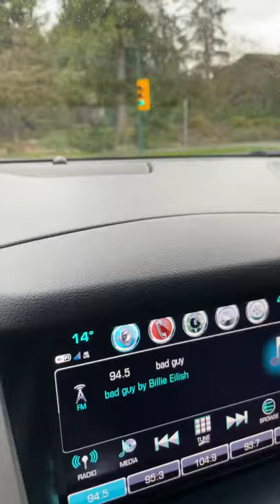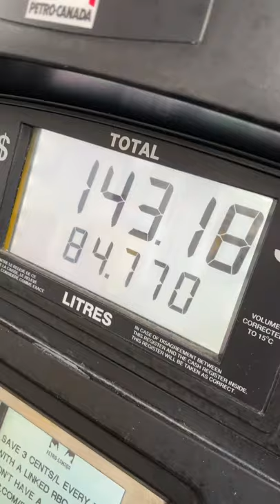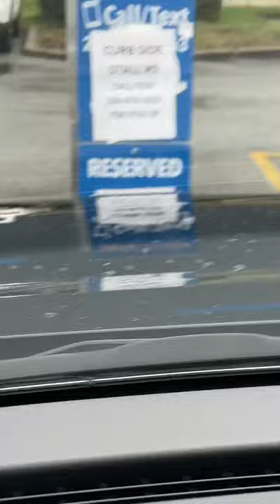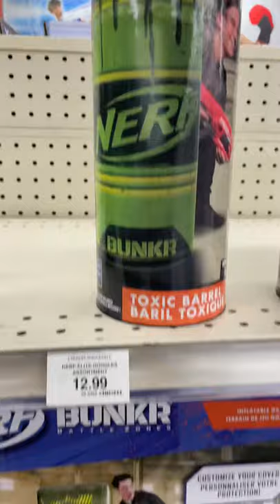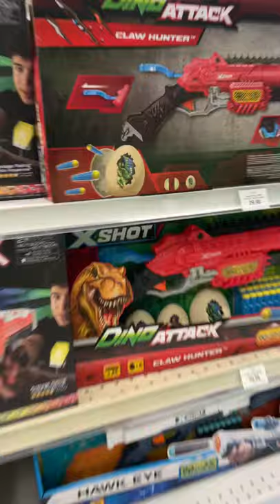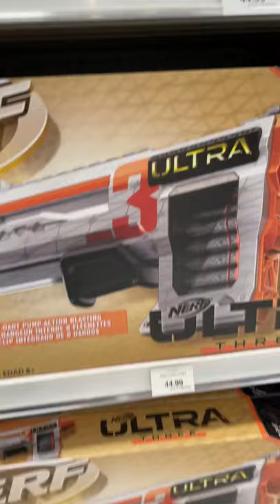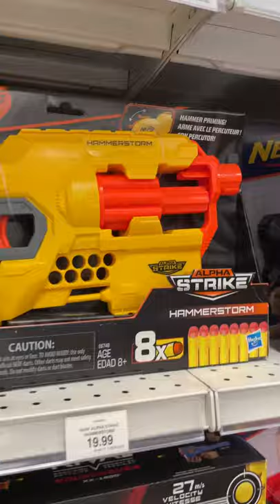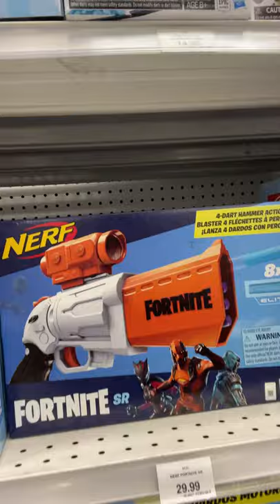Buying NERF GUNS at TOYS R US!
In today's episode its Back Toys R Us Canada and back to NERF GUN Shopping! Danny goes on a Toys r Us shopping binge during Covid to look for Nerf Guns and Blasters to see how Covid has impacted Toys r Us stock of Nerf Guns!! Saddle up and lets go for a ride!

MacDanny Tees here! Comes with a free hug if I catch you wearing it

follow all of these or i will kick ya